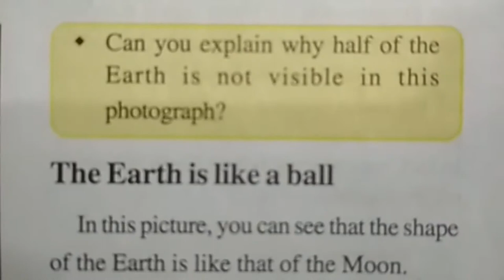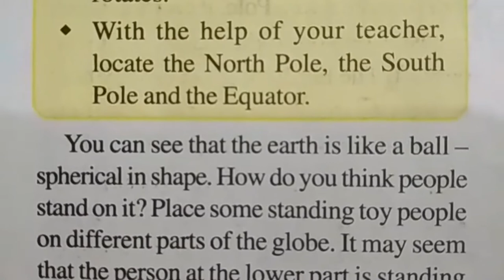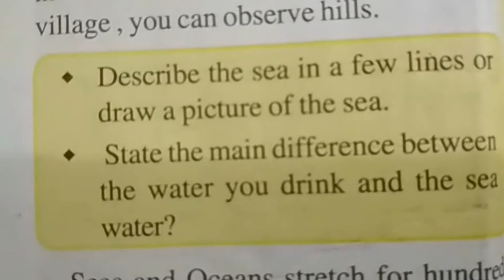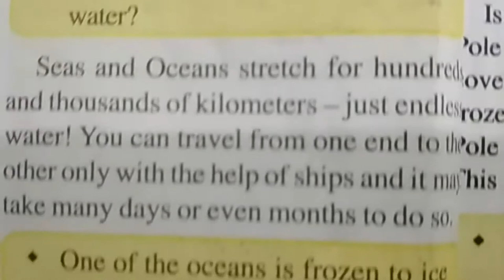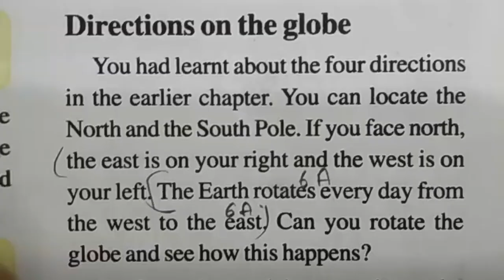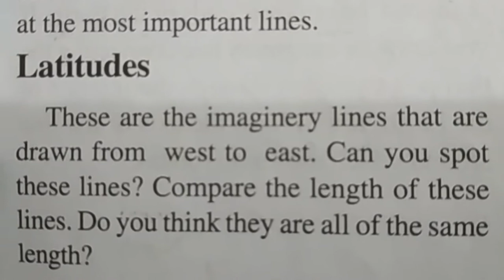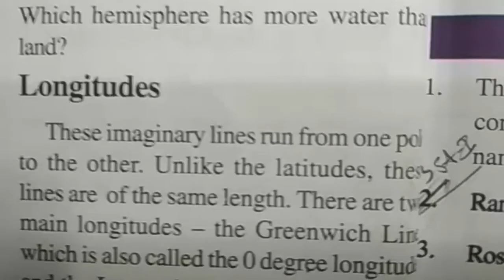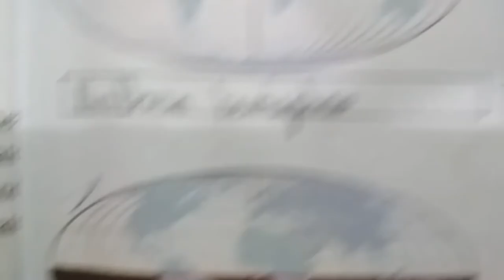6th class social book 2021,| ts 6th Class Social Lesson | Globe A Model of the Earth | Chapter 2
6th class social textbook english medium,
Social subject Text Book Lessons for Class 6th.
TS School Education 6th Class Social Text Book Globe A Model of the Earth Chapter 2

& more
class 6 history chapters 2021 | TS 6th Class Social Text Book Lesson | Chapter 3 Land forms

Class 6 Social chapter 2021 | ts 6th class Text Book Lesson 8 | Trade in Agricultural Produce Part A

6th social text book lesson 2021 | TS 6th class Text Books Lesson 12 Democratic Government 2021